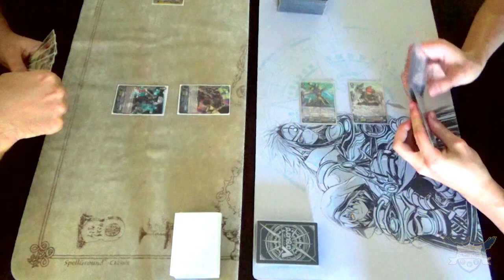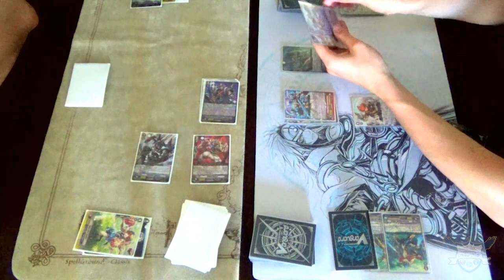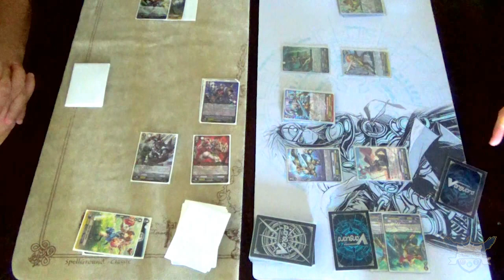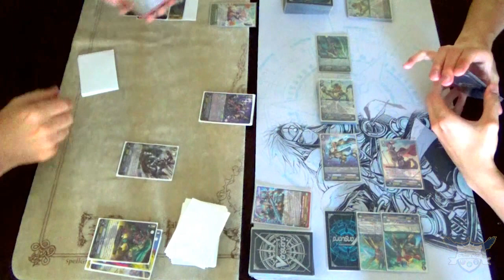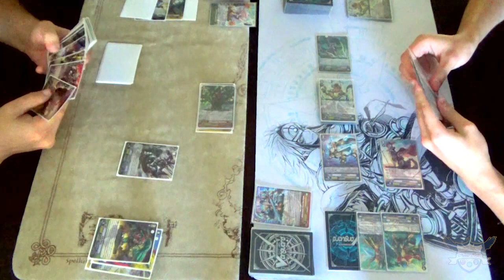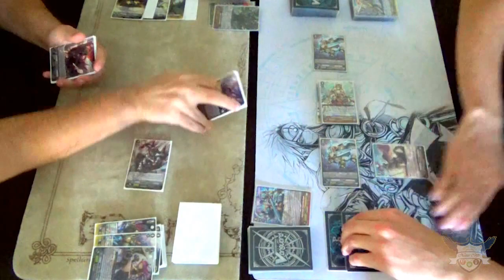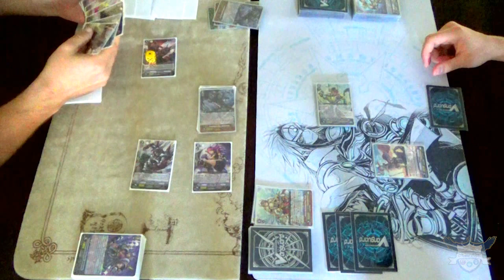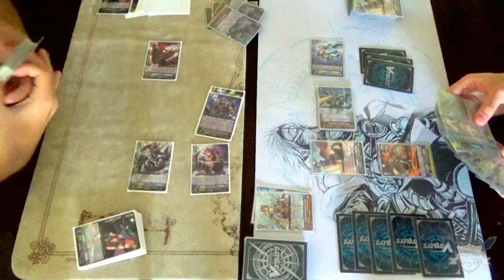Cardfight!! Vanguard G: "Charge" Rising Nova Vs. "Unite" Gurguit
Here's Matt's Spike Brothers "Charge" deck Vs. Richard's Gold Paladin "Unite" deck. Hope you all enjoy!